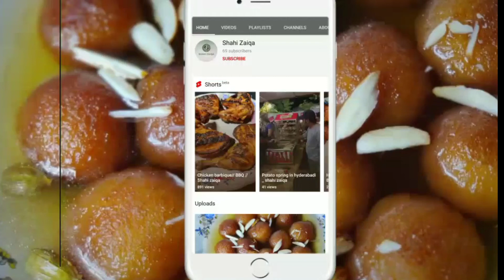Falafel crunchy // the correct way to make Falafel // easy to cook n fast // shahi zaiqa